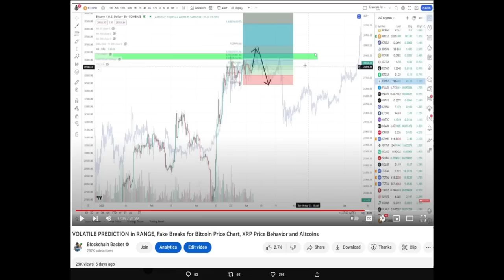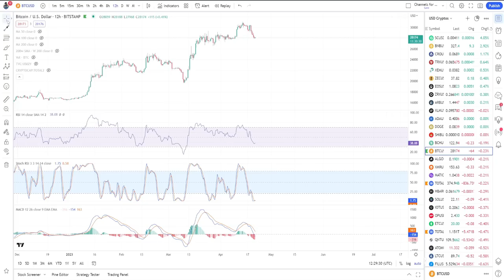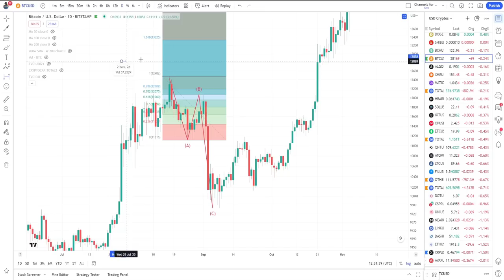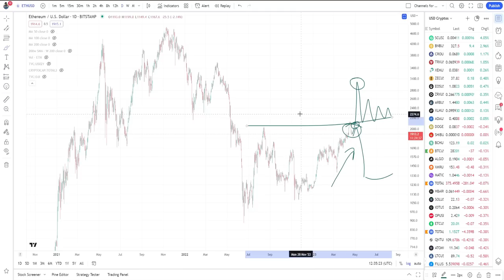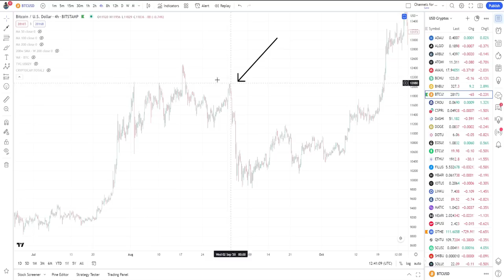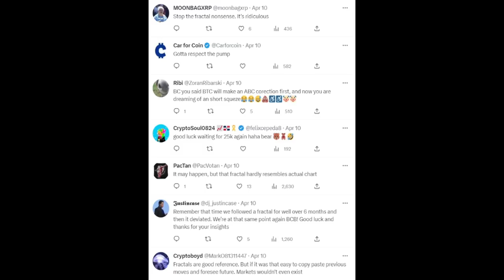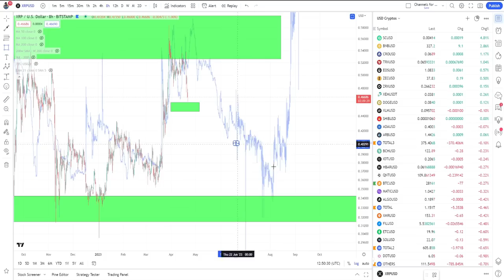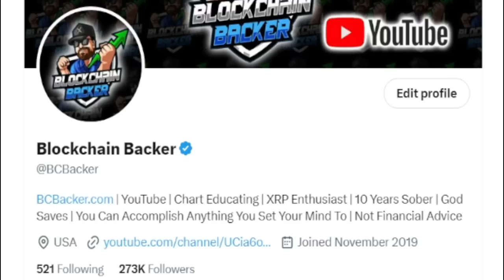PLAYING ALONG PERFECTLY as Bitcoin Price Reclaims Short Squeeze and XRP Price Chart Accumulates